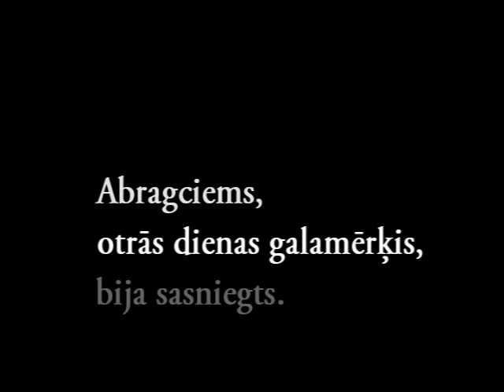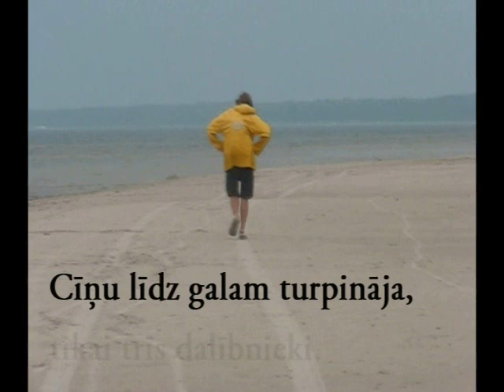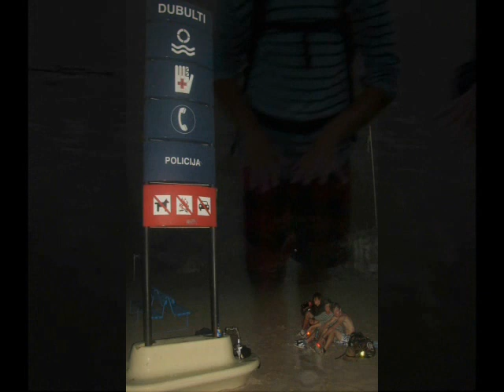Kolka - Dubulti 2009 2. daļa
Paldies visiem atbalstītājiem